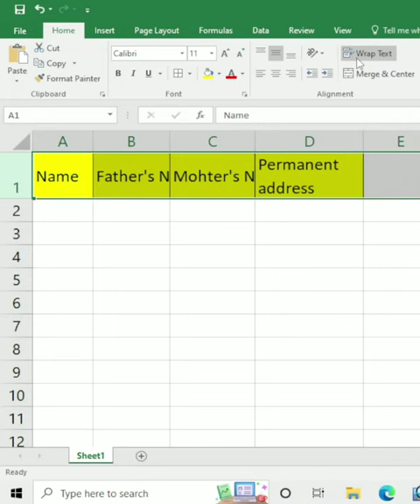Excel Master ll Wrap Text ll digital India ll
excel tutoring
excel tutorial
excel tricks
excel world
part time jobs with excel
jobs
online entry in excel
excel data entry work in hindi
excel jobs work from home
excel jobs
excel jobs salary
excel jobs for freshers
excel jobs from home part time
excel jobs in dubai
excel jobs work from home telugu
excel jobs work from home tamil
excel jobs in tamil
excel jobs work from home malayalam
excel jobs telugu
excel jobs in delhi
excel jobs malayalam
excel jobs in hyderabad
excel beginners
excel beginner to advanced
excel beginning tamil
excel beginning telugu
excel beginner tutorial
online jobs